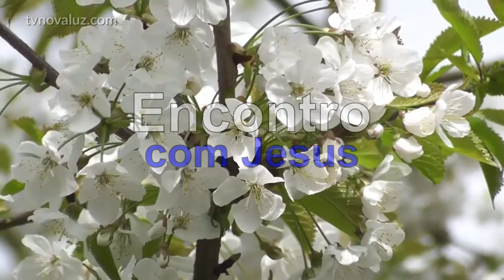ENCONTRO COM JESUS | DESEJOS DE DEUS PARA NÓS | MEDITAÇÃO COM YASMIN MADEIRA #541 23h.